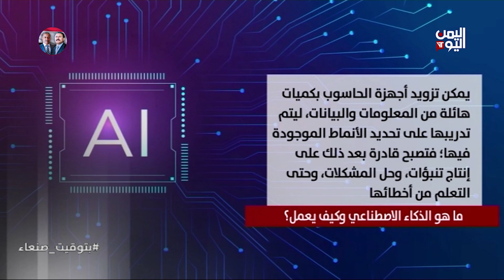ماهو الذكاء الاصطناعي وكيف يعمل ؟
تليجرام